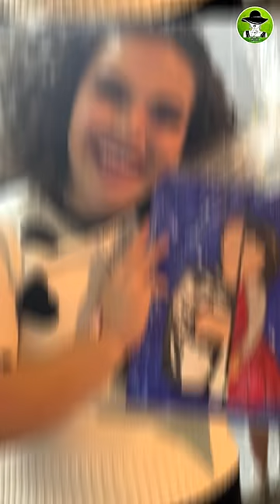A La Hija De Mijares Le Causa Gracia El Video De Eduardo Capetillo Con Su Hijo